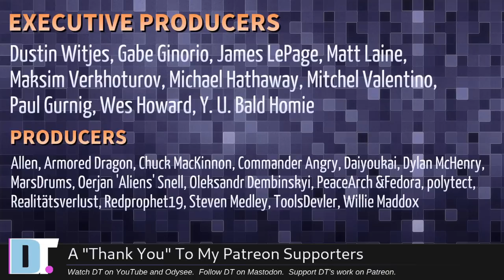Modern Music SUCKS! (Technology Is To Blame)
Today's video is a bit of a rant, and I know it's going to make me look like a total "boomer" but I have to say it.  Modern music sucks!  And the reason why it sucks is because computers and technology have completely destroyed the music industry...

💰 Bitcoin: 1Mp6ebz5bNcjNFW7XWHVht36SkiLoxPKoX
🐶 Dogecoin: D5fpRD1JRoBFPDXSBocRTp8W9uKzfwLFAu
📕 LBC: bMfA2c3zmcLxPCpyPcrykLvMhZ7A5mQuhJ